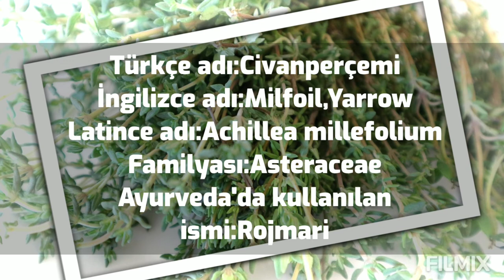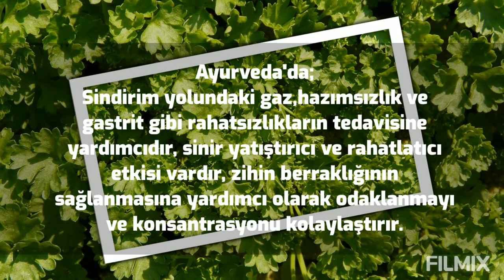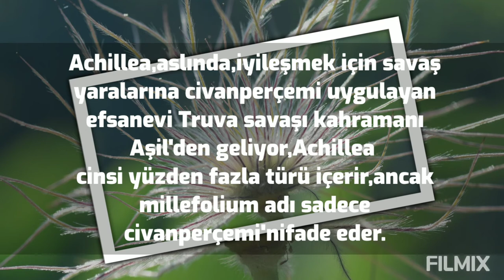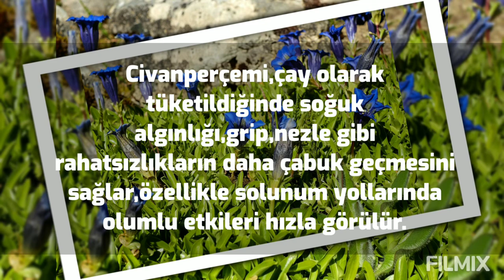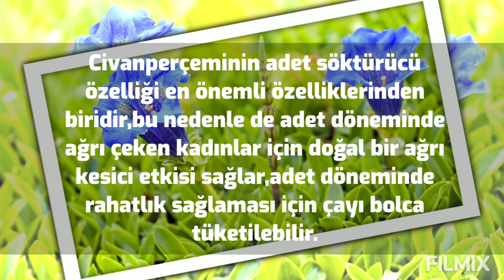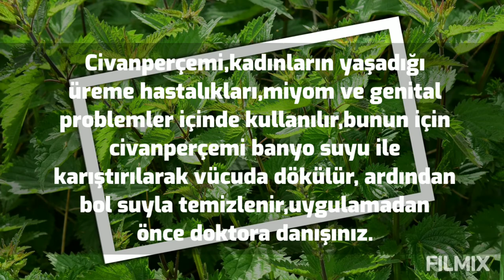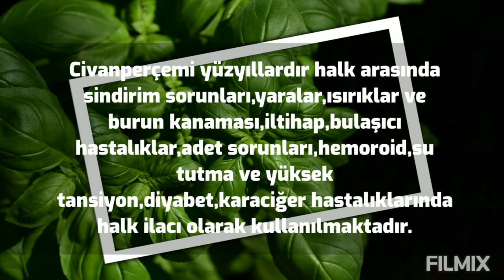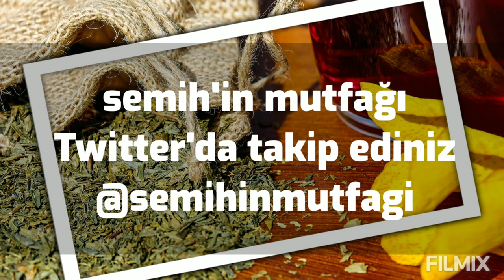CİVANPERÇEMİ OTU NEDİR?FAYDALARI,ZARARLARI,HASTALIKLARA KATKISI NELERDİR?(Otlar ve Faydaları Serisi)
Kanalımız da OTLAR ve FAYDALARI SERİSİ başlığı altın da bir seri başlattık,farkındalığı arttırmak amacından yola çıkarak otların şifalı dünyasına bir yolculuk yapıyoruz,oluşturduğumuz bu bölüme sahip çıkmanız dileğiyle,desteklerinizi artarak beklemekteyiz.
Bu bölüm de
CİVANPERÇEMİ OTU
İle ilgili bilgiler aktarıyorum

BEĞENİYE TIKLAMAYI LÜTFEN UNUTMAYINIZ...
YORUMLARINIZI BEKLİYORUZ...
AFİYET OLSUN...